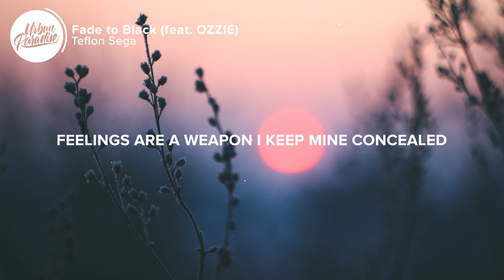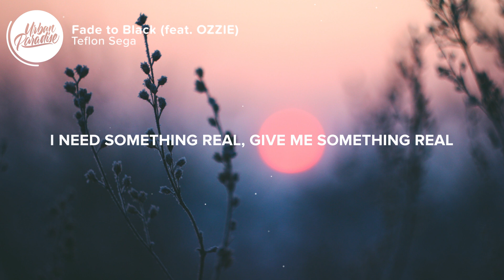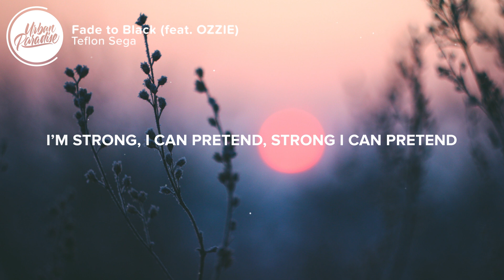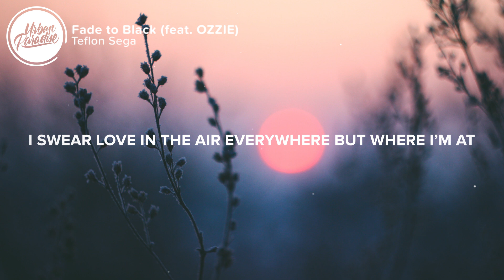Teflon Sega - Fade to Black (Lyrics) [feat. OZZIE]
⚡️ I talk to the drugs and the drugs they never talk back..

🎤 Lyrics: Teflon Sega - Fade to Black (feat. OZZIE)

(empty…. empty)

Well I talk to the drugs and the drugs they never talk back
So I run from the pain but the pain moves way too fast
I swear love in the air everywhere but where I’m at
Now I’m invisible watch me fade to black...
(x2)

Hurt myself again it made the feeling real
Feelings are a weapon I keep mine concealed
Searching for any other way I can deal
I need something real
Give me something real
Barely breathing
Heart on the ceiling
If you fuck with me now
Then you fuck with my demons
Always be numb
Bleed on the inside
To scared to say it loud

(x2)

Hurt myself again get out of my own head
Lose the battle but I’ll come back in the end
Made a friend out of pain the cycle never ends
I’m strong , I can pretend
Strong I can pretend
Barely breathing

(x2)

(empty empty)

👨‍💻 If you like "Teflon Sega - Fade to Black (feat. OZZIE)" check out these other tracks:

- Teflon Sega - Paralyzed (Lyrics)
- Teflon Sega - Good Die Young (Lyrics) [ft. Kyle The Hooligan]
- Teflon Sega - Overflo (Lyrics) [ft. Angel and Dren]
- Chase Atlantic - HER (Lyrics)
- BLVKES - Gold Digger (Lyrics)
- Austin Ward - lost w/o you (Lyrics)
- Jonah Kaylor - I Know (Lyrics)
- REGI FLIH - Something For Me (Lyrics)
- Jake Hope - Where Do I Belong? (Lyrics)
- DJ Khaled ft. Cardi B, 21 Savage - Wish Wish (Lyrics)

Picture credit
📷 Anastasia Vityukova

👩‍💻 Share Teflon Sega - Fade to Black (feat. OZZIE) with your friends!